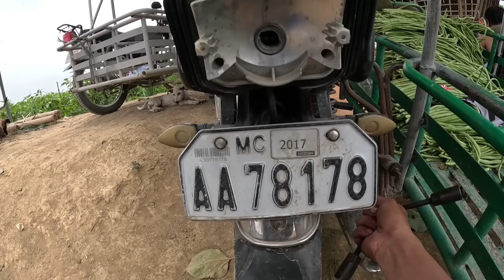EP626-P2: Grabe sa Dami ng Bunga ang Talong at Sitaw